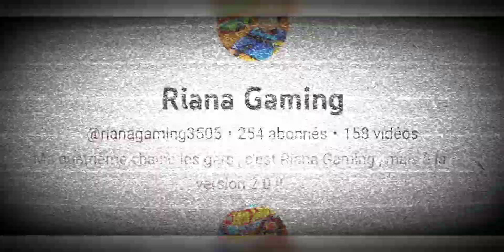Fiesta Flight - #266 - 1st Place - Oog-Oog Tournament - Screamin'Jack ft El Zipo